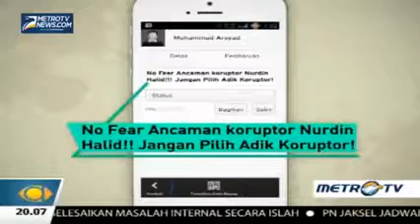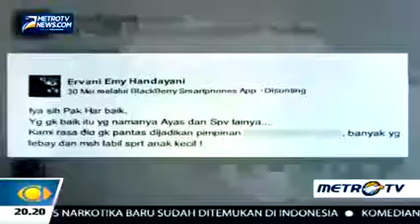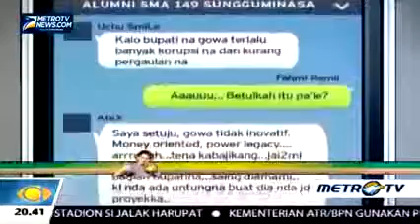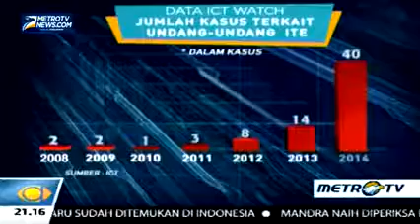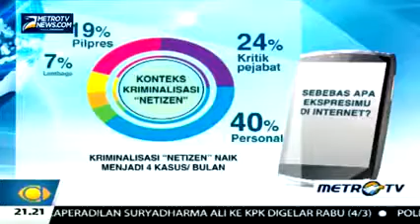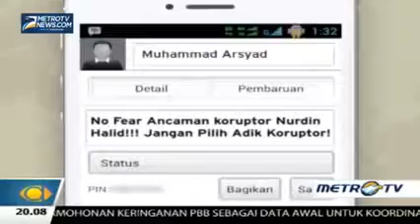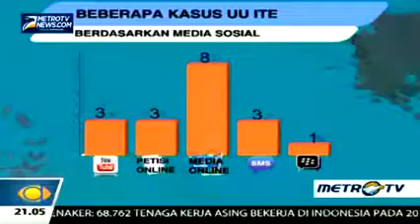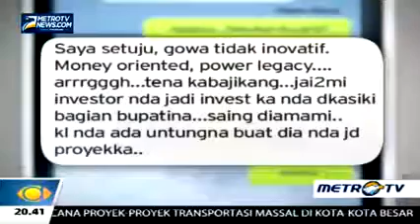Dari Kata Jadi Penjara Mata Najwa 25 Februari 2015 FULL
Mata Najwa 25 Februari 2015 Mata Najwa 25 Februari 2015 Mata Najwa 25 Februari 2015.

[FULL] Mata Najwa - Dari Kata Jadi Penjara - 25 Februari 2015 [FULL] Mata Najwa - Dari Kata Jadi Penjara - 25 Februari 2015.